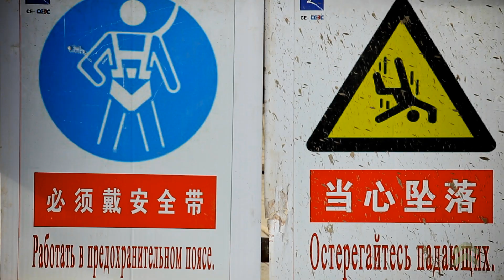Нижне-Бурейская ГЭС: дорога в космос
Первые четыре агрегата Нижне-Бурейской ГЭС будут сданы в эксплуатацию в 2016 году. Их общая мощность составит 320 мВТ. Съемочная группа Тайги.инфо побывала на строительстве станции, в бетон которой президент страны Владимир Путин бросил свои часы.